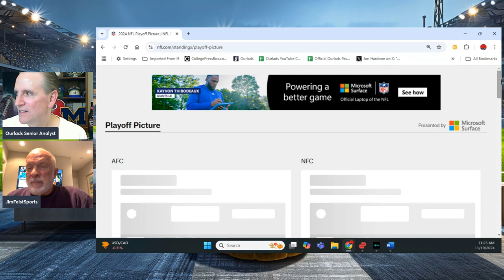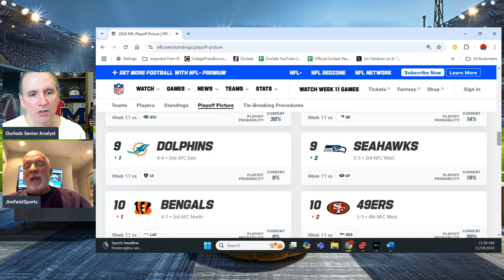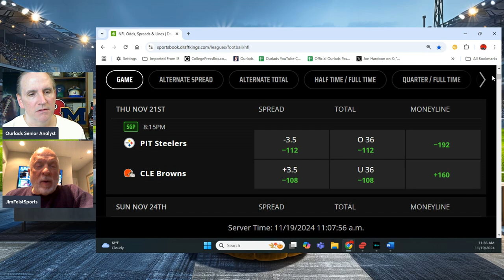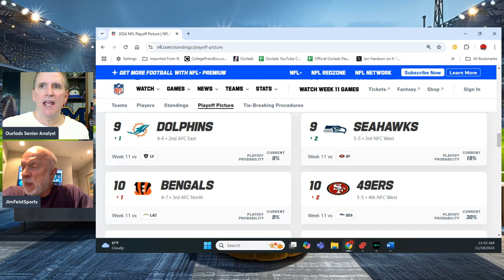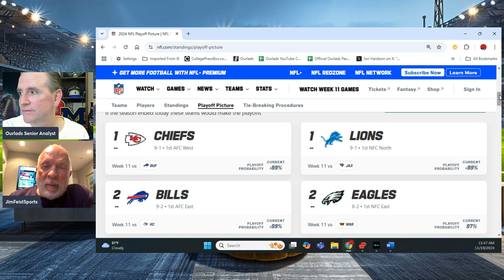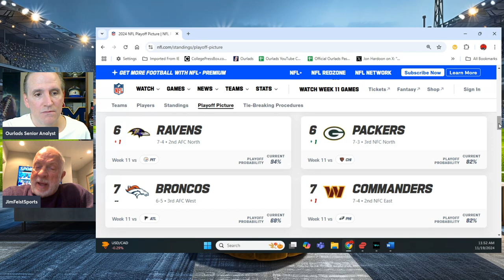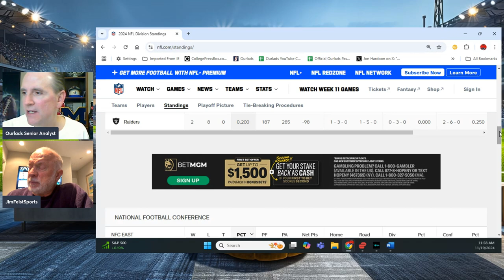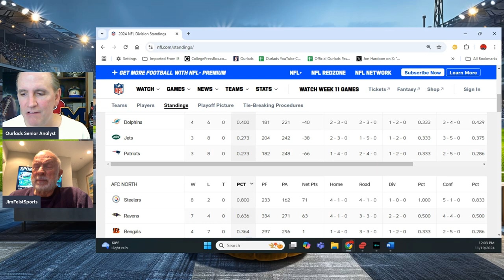Around the NFL in 60 minutes!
Greg and Jim take a look back at the key storylines from this past week in the NFL including the latest playoff scenarios, an early look ahead at the Thursday night game in Cleveland and much more.

To score a copy of the 2024 Playbook Newsletter Dynamic Duo including the Football Newsletter and the Totals Tip sheet Newsletter, click here…

And click here to order the 2024 Playbook Football Preview Guide Magazine…

If you would like to watch the best scouting videos on the top college players as well as key NFL Draft profiles, click here for the new Ourlads Football channel…